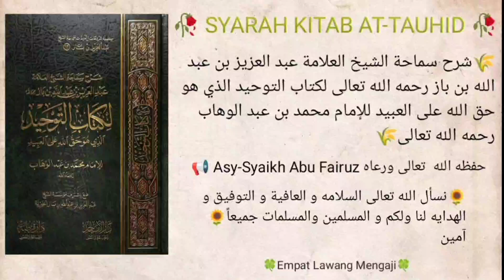Syarah Kitab At-Tauhid Ibn Baz Hal.84-85 | 80 | Syaikh Abu Fairuz Al-Jawiy Al-Indunisy حفظه الله